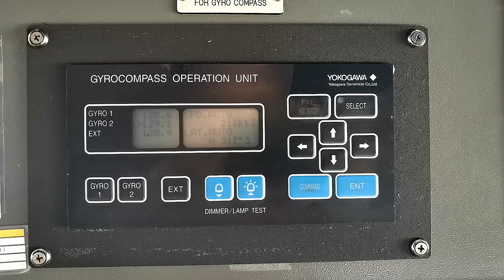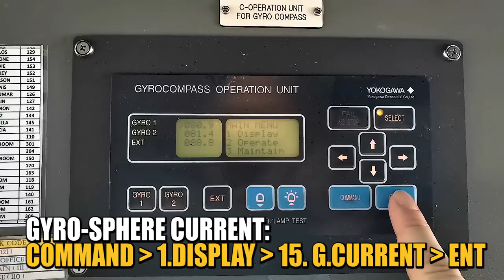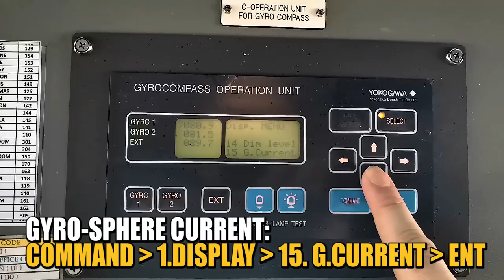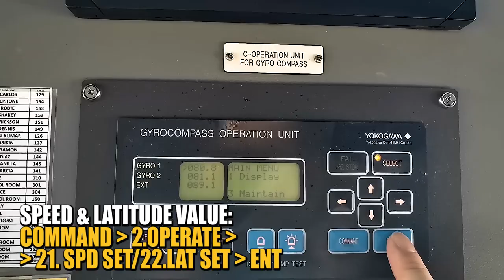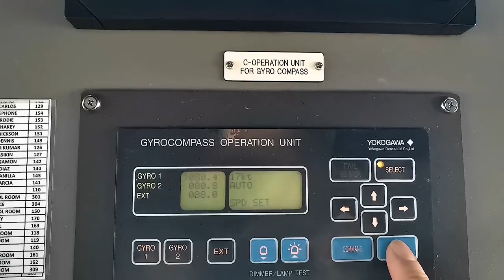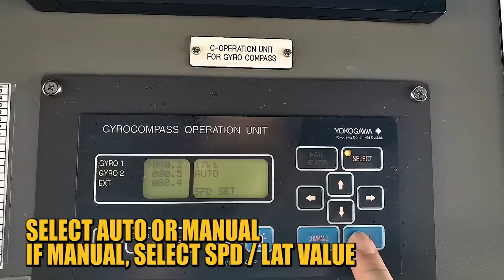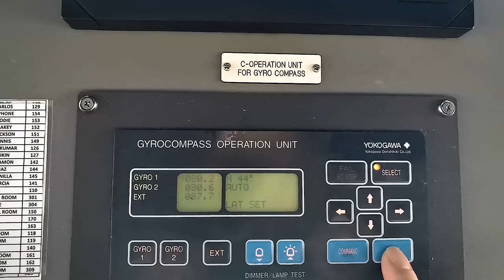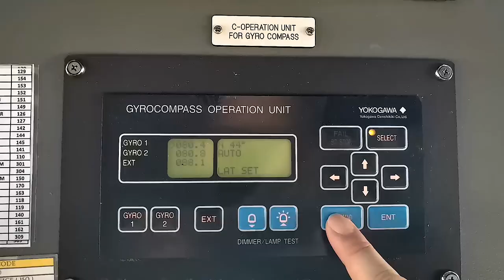GYROCOMPASS YOKOGAWA CMZ 700 D | DAILY TEST | UASUPPLY